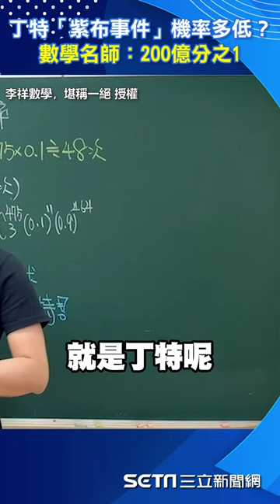獨家／丁特槓遊戲橘子「紫布事件」機率有多低？數學名師：200億分之1#shorts ｜三立新聞網 SETN.com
◎三立新聞網【 】給您最新、最快的即時新聞